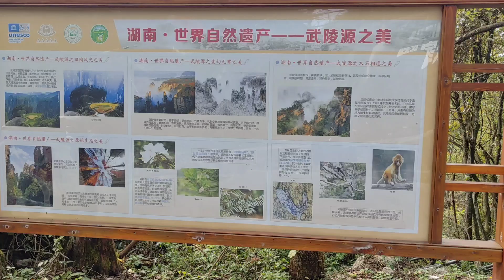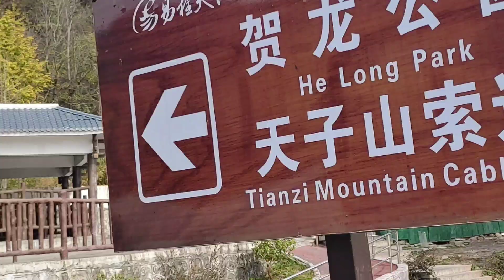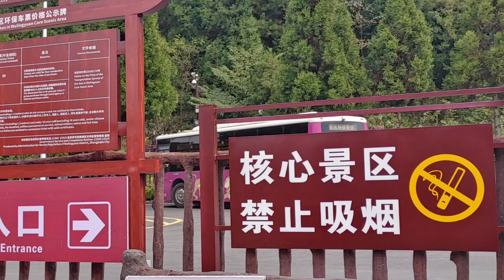중국장가계원가계3박4일여행2일차 어필봉ㅡ붓을꺼꾸로꽃어놓은듯한모습 선녀헌화 하룡공원